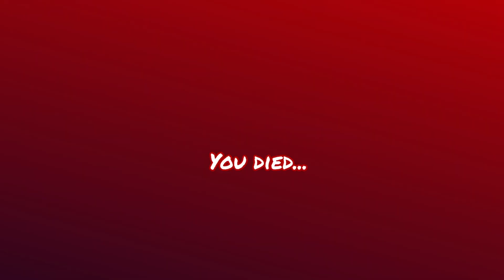ROBLOX Rainbow Friends FUNNY MOMENTS (PURPLE ATTACKS BLUE)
ROBLOX Rainbow Friends FUNNY MOMENTS (Not OK PURPLE ATTACKS BLUE!!)

Hi! in this video I played Rainbow Friends in ROBLOX and had FUNNY MOMENTS!

Rainbow Friends is a horror experience created by Fragment Games.
The Rainbow Friends gameplay is composed of multiple chapters.